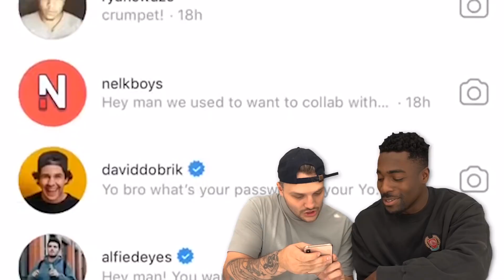TGF Tell Talia Mar To Eat...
This TGF or TGFbro funny video includes Jay Swingler and Romell Henry, it may also include  Phelan or luke who are also part of TGF gang. All of them, like JayFromTGF or Romell Henry own the Childish clothing company, which as the name suggests make's really comfortable Childish hoodies. Also MoreTGF is an extra crispy channel, thank you for commenting on one of my videos MoreTGF. Luke has a trim that's not great, and that still remains a pure fact. Jay Swingler and Romell Henry act sus off camera.

 Also MoreTGF is an extra crispy channel, thank you for commenting on one of my videos MoreTGF